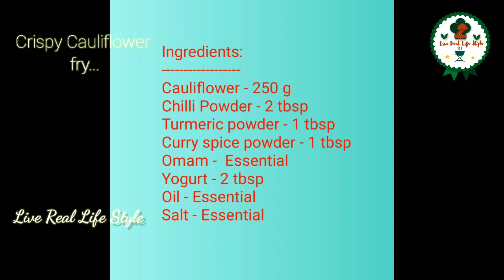Crispy Cauliflower fry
அனைவருக்கும் வணக்கம் 🙏👍
               welcome to all 🙏👍
                            By
              Live Real Life Style

                                 By
            Live Real Life Style channel